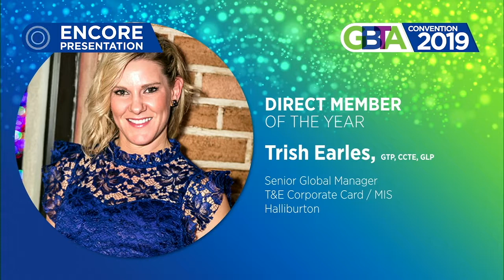GBTA Direct Member of the Year: Trish Earles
GBTA President Christle Johnson presents the GBTA Direct Member of the Year Award.